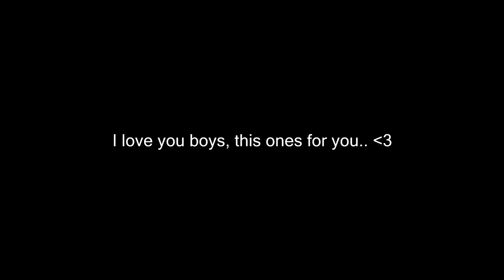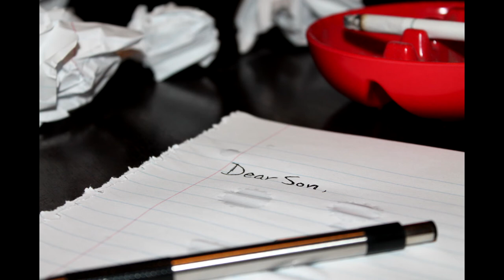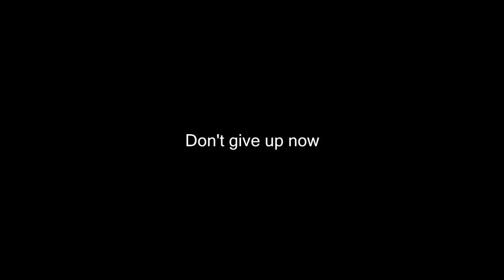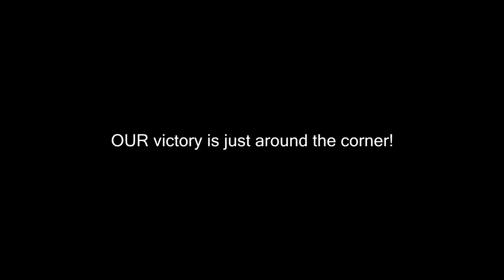Letter to my Sons x Carter Craft